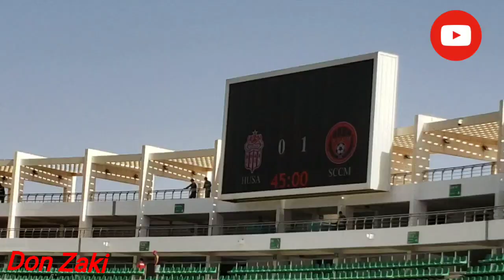ملخص مباراة حسنية أكادير ضد شباب المحمدية Husa vs SCCM 1 - 0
إنهزم فريق حسنية أكادير ضد فريق شباب المحمدية بهدف مقابل لاشي بملعب ادرار بمدينة اكادير برسم البطولة الوطنية الإحترافية